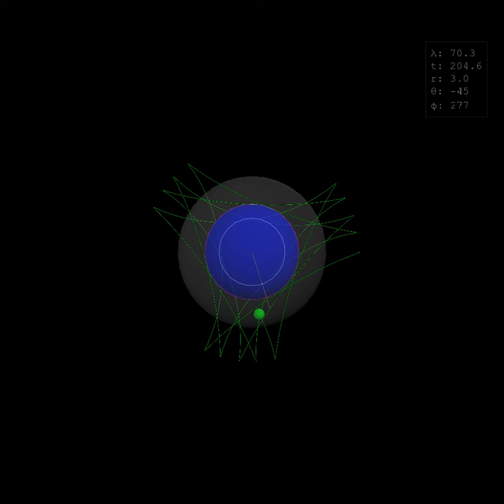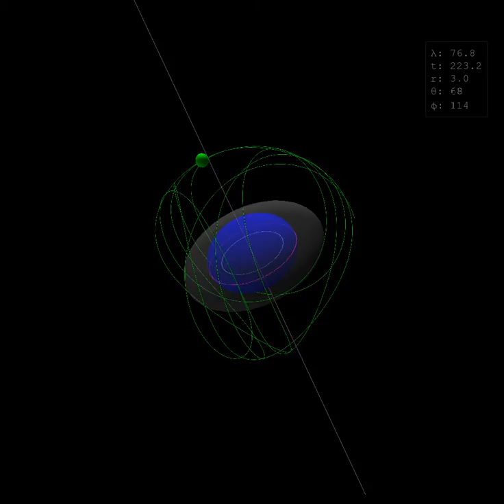Spherical light pulse orbit, r = 3.0 (vertical equator crossings)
an interesting view of a light pulse in orbit around a black hole